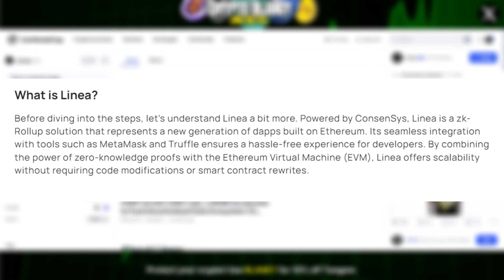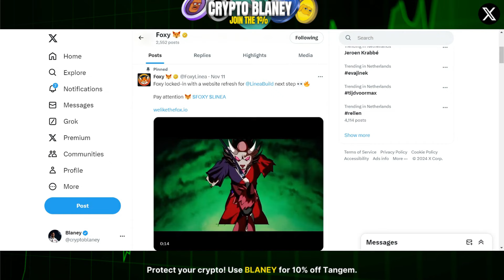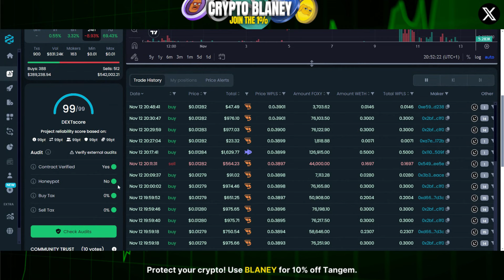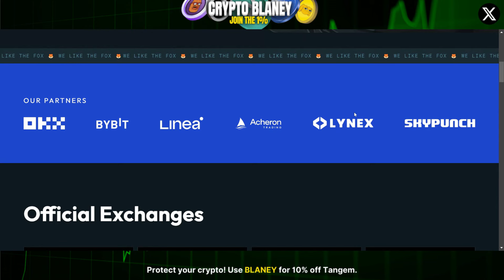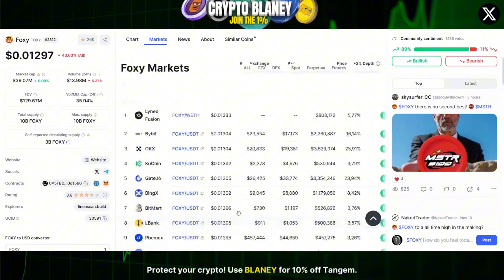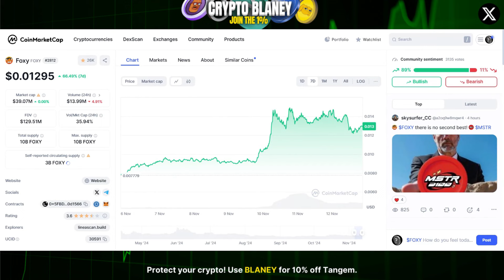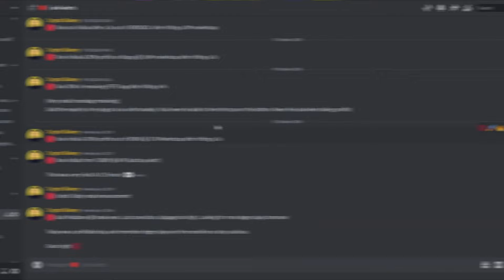FOXY on Linea Will Make Millionares! (URGENT)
Join the 1% — BUT Only If...
You’ve been watching others make life-changing gains while you’re stuck making emotional decisions that are burning a hole in your portfolio.

You’re tired of chasing hype only to miss the big moves—always feeling one step behind the real winners.

You feel lost when it comes to research, what do you even look for? How do you find the next 100x gem before it blows up?

You’re sick of feeling FOMO watching everyone else buy low and sell high while you’re stuck holding bags.

You know you’re one great trade away from leveling up your entire financial future but don’t have the tools or the right community to back you up.